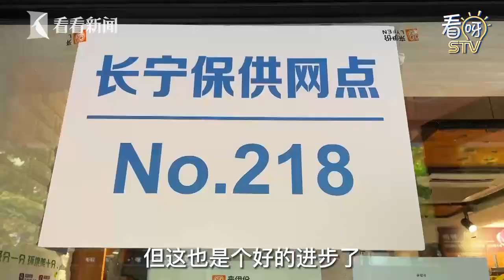【魔都战疫】上海疫情形势好转，跟着市民骑上自行车，第一视角感受上海复苏的脚步！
随着疫情形势的不断好转，不少上海市民开始有机会走出家门，回到这座城市久违的大街小巷。跟我们一起骑上车，去感受上海复苏的脚步。
站内热门：
1、【外交部发言人】华春莹+赵立坚+汪文斌：时而严肃，时而幽默；时而犀利，时而暖心，他们是外交天团！
2、【驻美记者眼中美国政治】东方卫视驻白宫记者张經義+驻华盛顿记者王涛峰：零距离解读美国政治！
3、【资深国际评论员@环球叶问】美女评论员章一叶：还在看老伯伯谈政治吗？来，和她一起聊聊国际热点！点我鸭！
4、【子午观潮】东方卫视新闻栏目《今晚TONIGHT》：上海时间周一至周五每晚21:30开播，港澳台、军事话题深度评论
6、【看看看日本&东瀛一周蒋】驻日记者、资深旅日媒体人，在日本聊日本，“精致”解读日本政治生活，他们更懂！
7、【陈彬欧巴坐镇欧洲看世界】90后驻外记者眼中的欧洲政治长啥样？东方卫视驻欧洲记者陈彬，努力搞一搞！
8、【国际热点深度解读@交叉点评】东方卫视深度国际时评节目《环球交叉点》嘉宾天团：跟着大咖追热点、涨知识！你就是朋友圈的“懂王”！
9、【国际热点周周聊@环球交叉点】东方卫视深度国际时评节目《环球交叉点》：上海时间每周日上午8点，跟随风靡全球的袁鸣姐姐和智库专家们，解读国际政治，顶级水准、干货满满！
优质拍档：
【ShanghaiEye魔都眼】
shorturl.at/mpv04
官方网站：
您还可以在下面这些地方找到我们：
微信公众号：环球交叉点 (smgcrossover)
微信视频号：环球交叉点
头条号：Knews环球交叉点、Knews交叉点评
西瓜视频：Knews环球交叉点、Knews交叉点评
企鹅号：交叉点看
抖音：环球交叉点